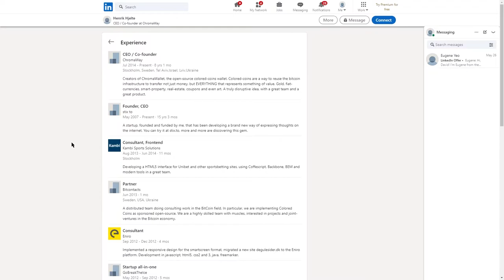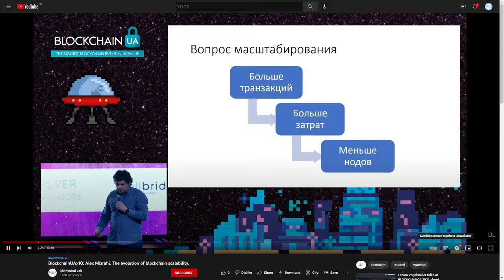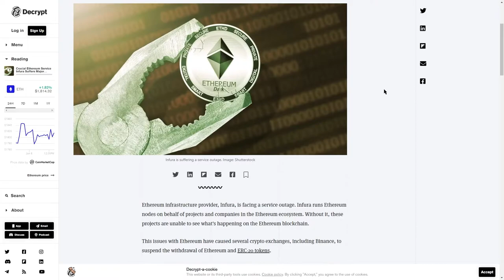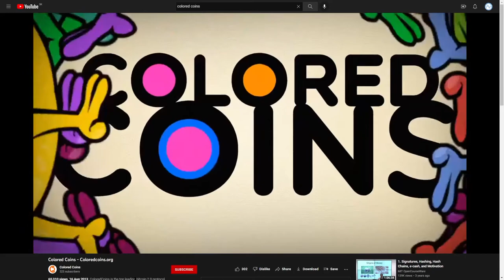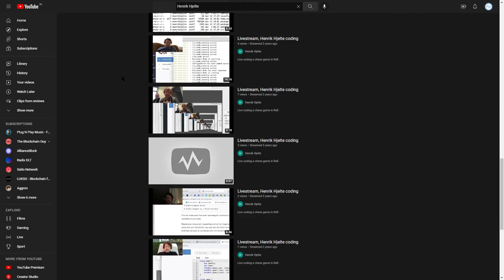CHROMIA MEET THE TEAM. Who is Henrik Hjelte, Alex Mizrahi and Or Perelman?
BTC bitcoin:144gNfbZYKoU15ZGE1tnuPSiNVkPC1jp4p

LTC LVPJJp9TE6RswhQ3Un6UYjohsp7XwGnjES

BCH bitcoincash:qrhrprvgntqylxsdqaxg4ada9eclt4rd4gaj4y0af7

ZEC t1ThtcZKCBVvcg7xggu5jsWnCF5mGufpTFt